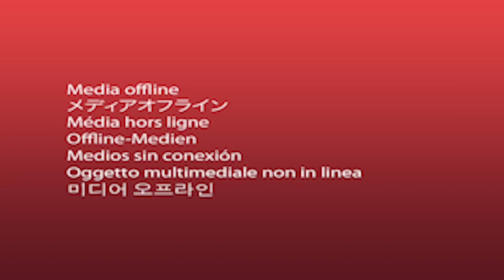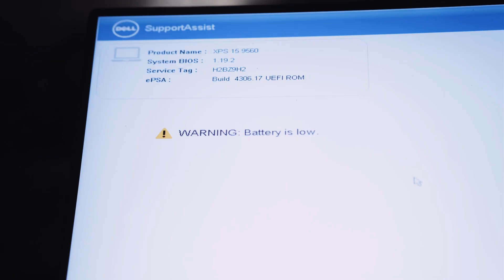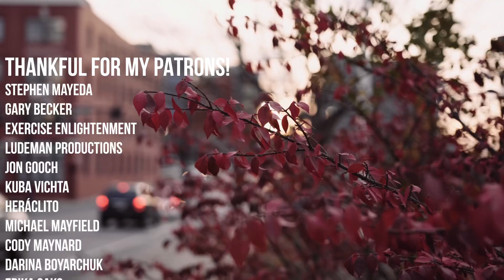Testing the FUJI X-S10 + Sigma 18-35!